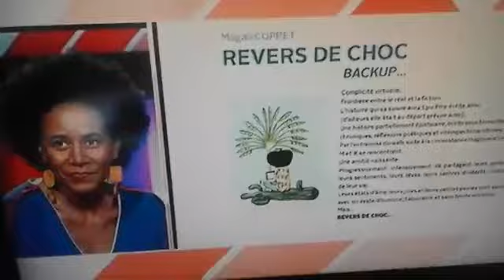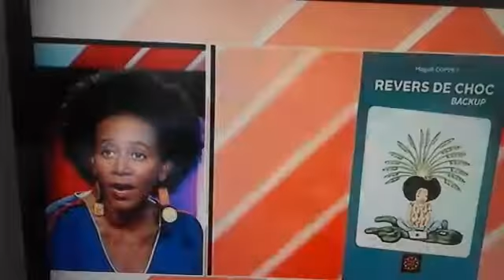Martinique 1ère Emission Neuf Sept 2 - Explication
Présentation de mon 1er livre REVERS DE CHOC, Backup sur Martinique 1ère Emission - Neuf Sept 2